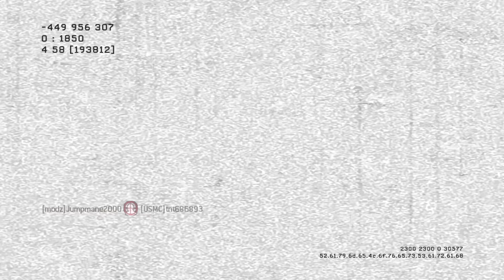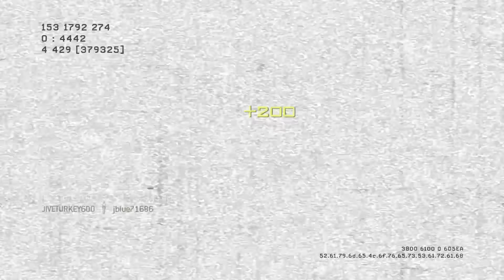Infinite Warfare, Are you Buying it ? - Cod Mw3 Gameplay (Jiveturkey600)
Infinite Warfare, Are you Buying it ? - Cod Mw3 Gameplay W. Jiveturkey600
Are you buying Call of Duty Infinite Warfare? INFINITY WARD better not drop the ball.

EXMGEAUTH2315

♬ All of my Instrumentals are made by
Me, @RedhookNoodles and @xChasemoney